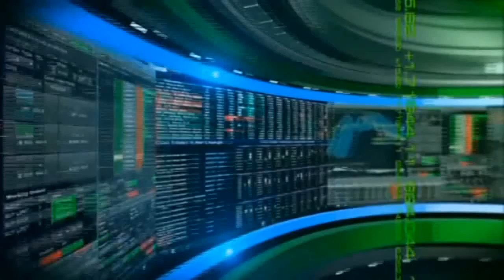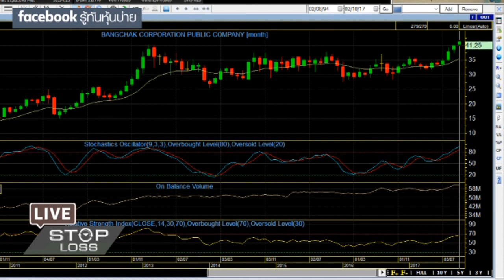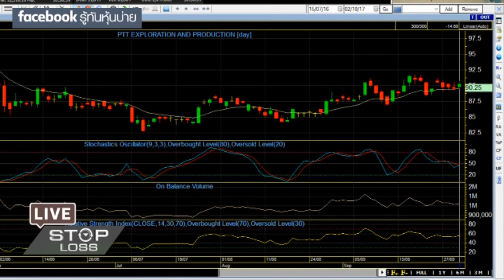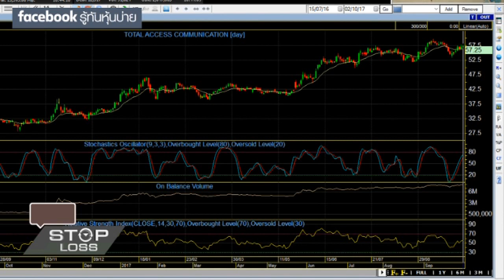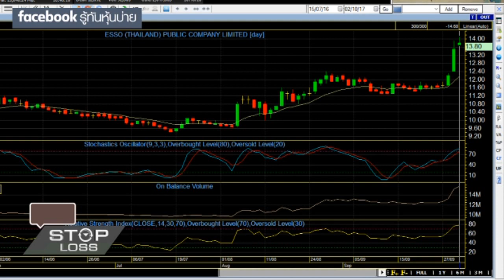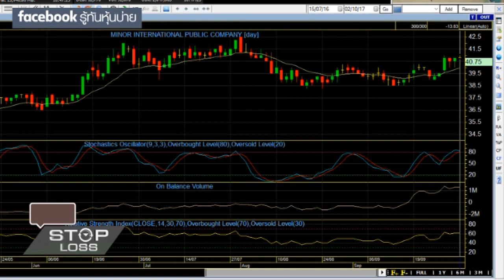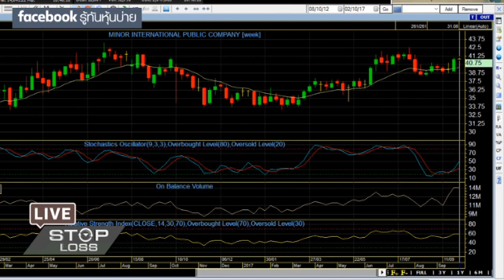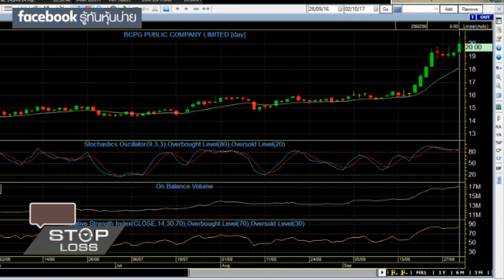2 10 60 stop loss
2-10-60 stop loss live
เข้าสู่ไตรมาส 4 ของปี ตลาดหุ้นไทยยังบวกต่อเนื่อง ใกล้สู่ 1700 หุ้นตัวไหนยังน่าถือต่อบ้าง ติดตามบทวิเคราะห์กับพี่นิพนธ์ สุวรรณประสิทธิ์ บล.ไอร่า